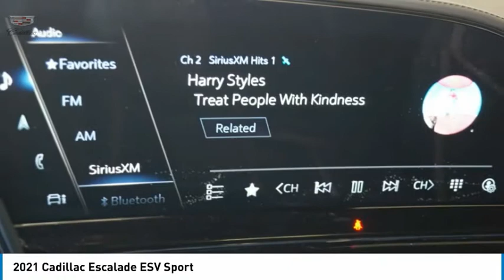2021 Cadillac Escalade ESV Garland TX MR242875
2021 Cadillac Escalade ESV Sport

Garland Cadillac
11675 LBJ freeway

Black Raven 2021 Cadillac Escalade ESV Sport RWD 10-Speed Automatic with Overdrive 6.2L V8